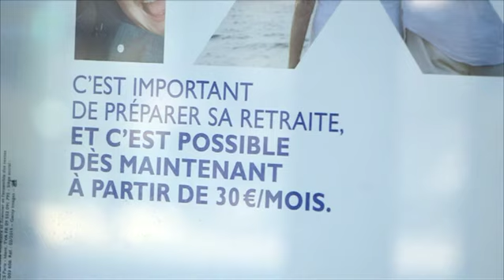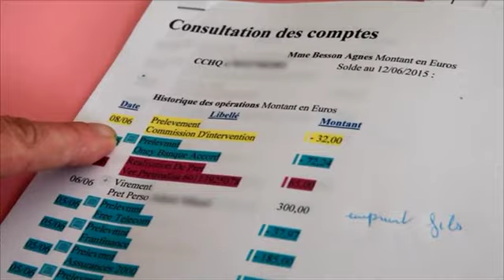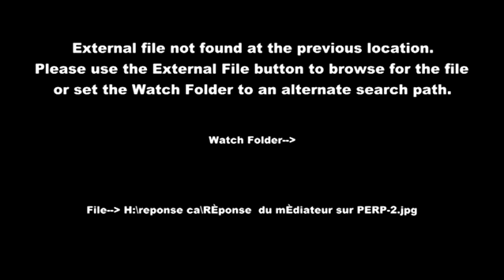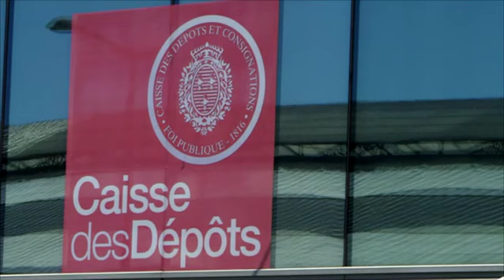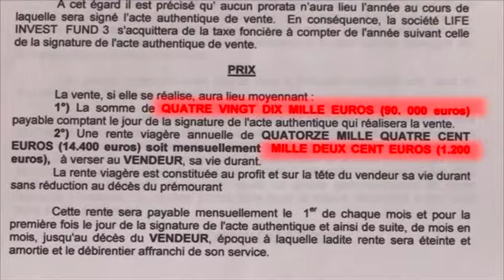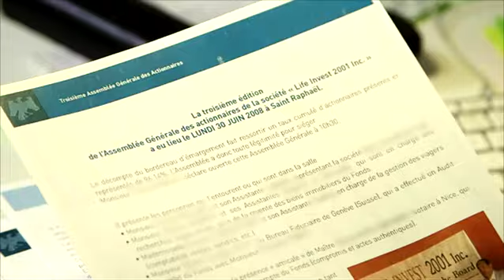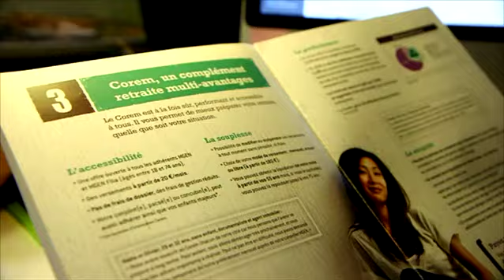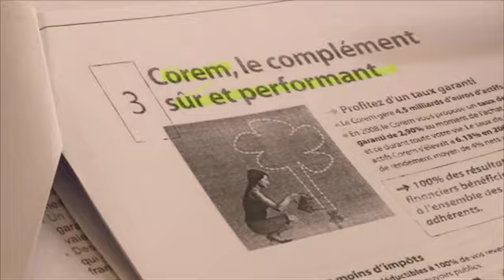Compléments de retraite : gare aux pièges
A l'heure où l'espérance de vie augmente et où les réserves des caisses du régime de retraite de base s'épuisent, des millions de Français sont inquiets. Certains investissent dans des produits financiers vendus par des banques, des fonds d'investissement ou des compagnies d'assurance. Ces placements tiennent-ils leurs promesses ?